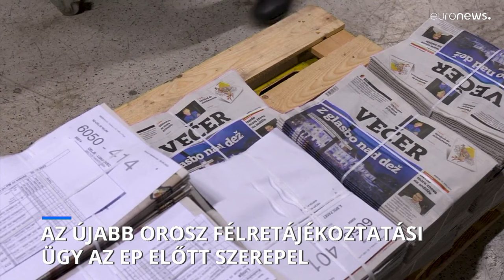Több nyomozás folyik annak kiderítése érdekében, hogy mely politikusokat vesztegették meg az oroszok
Az Európai Parlamentet is elérte a legújabb orosz félretájékoztatási botrány, az Euronews értesülései szerint a legnagyobb parlamenti pártok jövő heti brüsszeli plenáris ülésükön szeretnék napirendre tűzni a témát.